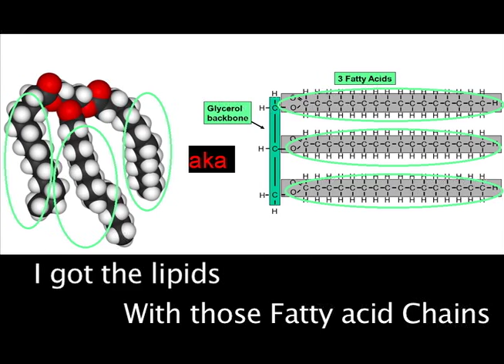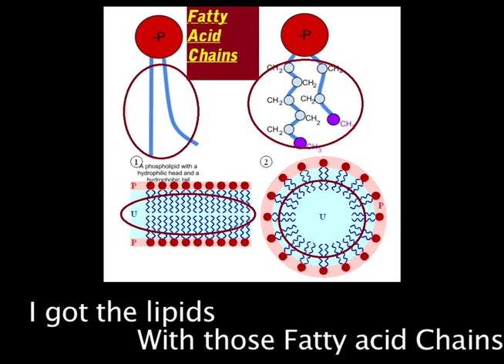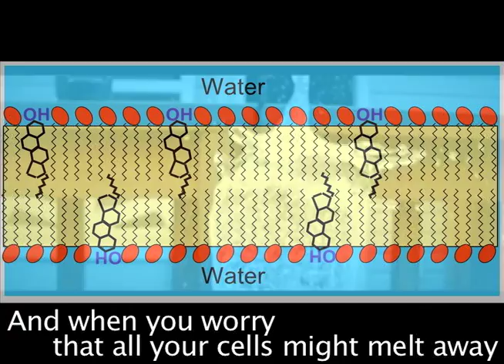Lipids (I've got the Lipids) - Macromolecule Song 2 of 4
Lipids by Avi Silber featuring Chris Brown
The music was made by Avi Silber, Dan Pasque, and Cameron Pulley
The lyrics were written by Avi Silber and Chris Brown
The vocals were done by Chris Brown.
I do not own the pictures or the videos used in this clip. But the editing was done by Avi Silber.

The purpose of this music video is to help teach the characteristics of lipids. I will upload the lyrics soon.